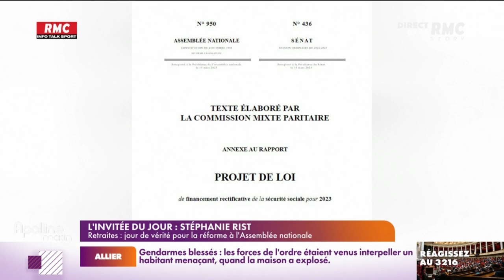Rist : "La menace de dissolution n'est pas un chantage du président"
Stéphanie Rist a participé à la Commission mixte paritaire et dévoile ce jeudi sur RMC et RMC Story le détail des mesures qui y ont été décidées : "C’est très important que nous puissions aller à un vote. C’est une réforme pour laquelle il me semble difficile de ne pas avoir d’avis, quand on est député. On a beaucoup avancé sur des mesures de redistribution, d’accompagnement. C’est une réforme qui permettra d’être à l’équilibre budgétaire en 2030, donc qui préserve notre système par répartition. Nous avons 18 milliards d’économies, sur lesquels il y a 6,6 milliards d’accompagnement. Par exemple, les gens en incapacité permanente pourront partir à l’âge de 60 ans. Je crois que chaque député va pouvoir se positionner au travers du vote."